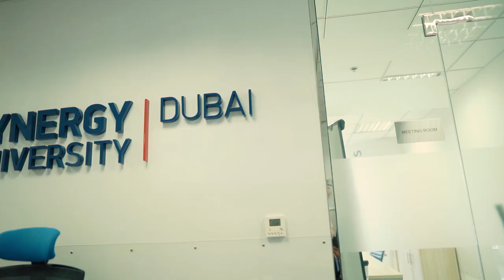Life at Synergy University Dubai Campus